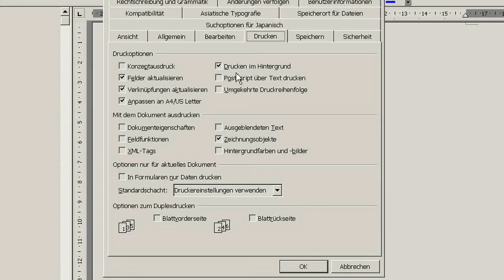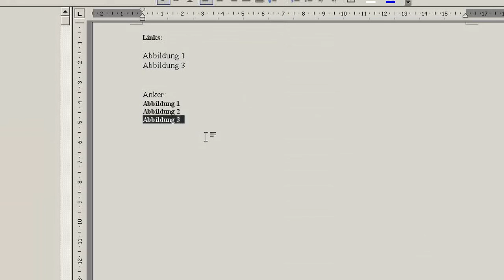Word: Felder aktualisieren sich nicht-Problem lösen